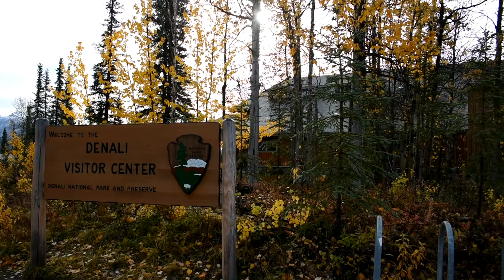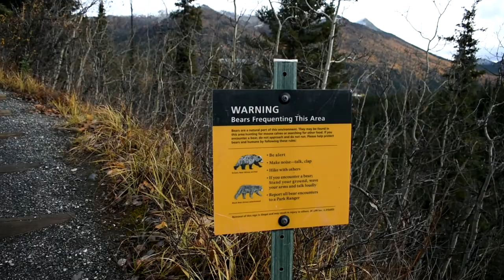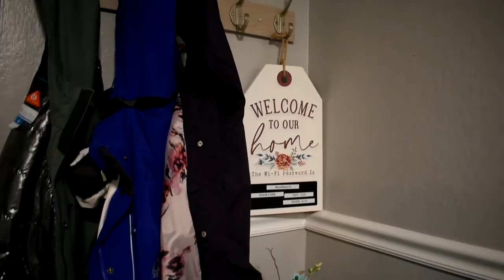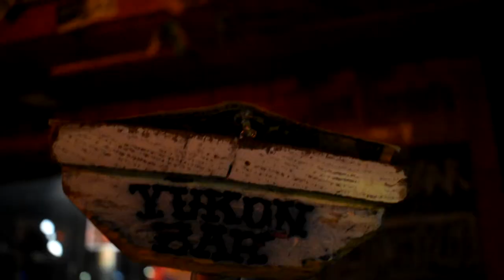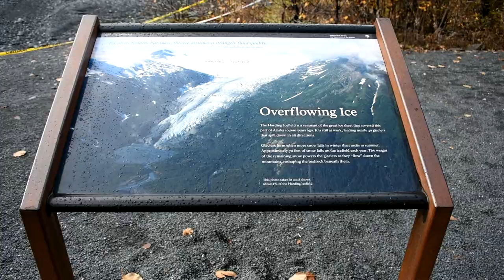I went to Alaska with My Mom ⛰️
Me, 25, and my mom, 64, spent 9 days in Alaska! I am so grateful to have such a wonderful mom to experience the world with. Below is the itinerary we followed!

- Fly Pittsburgh to Seattle
- Fly Seattle to Alaska
- Stay over in Anchorage: Puffin Inn Of Anchorage

- Pick up Turo rental car
- Drive Anchorage to Denali, 4.5 hour drive
- Stop at Locals in Wasilla for literally the best pizza ever
- Stop at Denali View South for first view of Denali
- Stop at Broad Pass, highest summit on Parks Highway
- Stay in Denali: Cairn Cabin, AirBnb

Explore Denali National Park
- Stop in Visitor Center to explore and pay Entrance Fee: $15 a person, good for 7 days
- Hike to Horseshoe Lake from Visitor Center
- Drive on Denali National Park Road  to mile marker 30, Teklanika River and look for wildlife
- Drive in at night to see Northern Lights after checking Aurora Forecast

Explore Denali
- Take guided Park Ranger tour
- Drive in to mile 30 to look for views of Denali and wildlife
- Drive Denali to Palmer, 3.5 hour drive
- Stop in Talkeetna at Mountain High Pizza Pie: 22165 C Street, Talkeetna Alaska 99676
- Eat another amazing pizza, Spinach Artichoke Dip Pizza with Smoked Salmon, and meet the owner who is a family friend, and generally awesome guy!
- Stay in Palmer: The Johnson House Cabin, AirBnb

- Drive to Hatcher Pass to see Independence Mine
- Stop for lunch at Hatcher Pass Lodge, must do, excellent food and best vibes
- Drive Palmer to Seward, 3 hour drive
- Stop in Chugach State Park to hike to Thunderbird Falls
- Stay in Seward: Mt Marathon Retro 50’s, AirBnb

- Kenai Fjords National Park and Resurrection Bay Half-Day Wildlife Cruise
- Dinner at Flamingo Lounge then drinks at Yukon Bar

- Hike to Exit Glacier at Kenai Fjords National Park
- Drive Seward to Anchorage, 2.5 hour drive
- Stay in Anchorage: Sea Wolf Inn Private Garden Apartment, AirBnb
- Dinner at Humpy's Great Alaskan Alehouse

- Rent bikes and bike the Coastal Trail, get chased by moose - don't forget this part!
- Drop off rental car at airport
- Fly Anchorage, Seattle
- Stay in Seattle: SureStay Hotel by Best Western SeaTac Airport North

Fly Seattle to Pittsburgh

Total cost per person for hotels and rental cabins, flights and rental car: $1,078.81